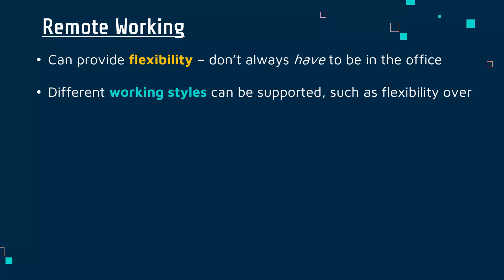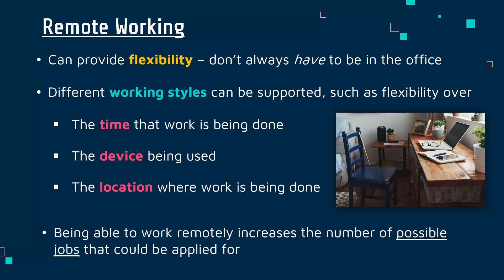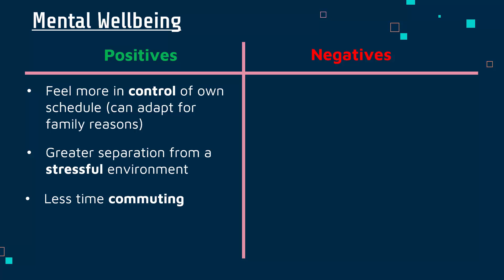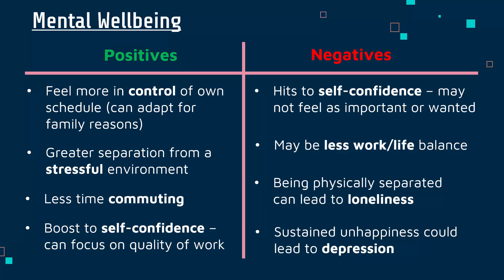Positives & Negatives of Modern Technology on Individuals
Looking at some of the pros and cons of modern technology and how they have changed how individuals can work. I cover remote working and the effects, both positive and negative, on mental wellbeing.

This video is primarily designed for the written exam (Component 3: Effective Digital Working Practices) for the Pearson Edexcel BTEC Level 1/2 Tech Award in Digital Information Technology. Video #7 of A2.